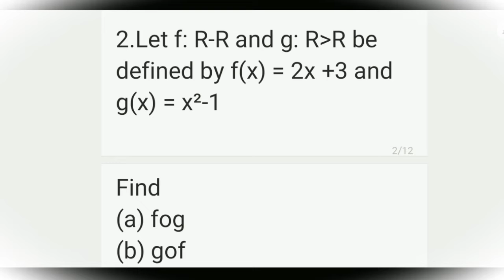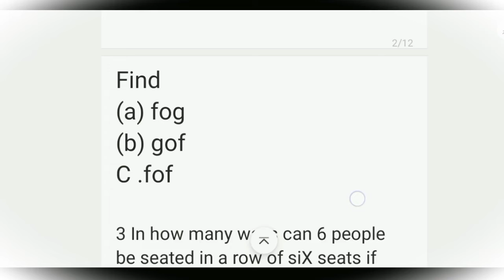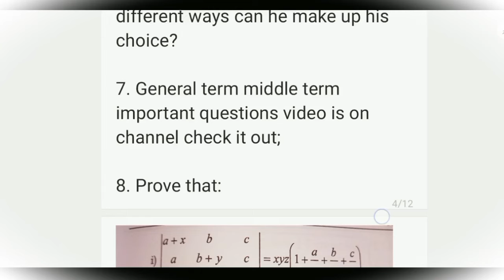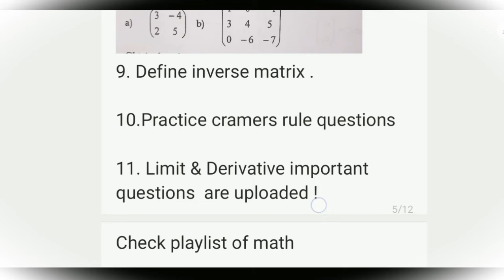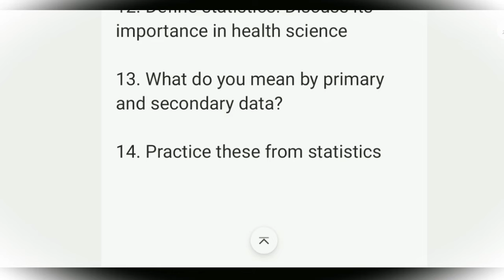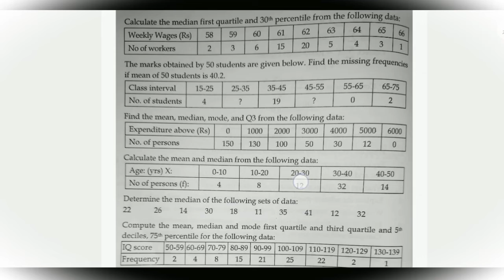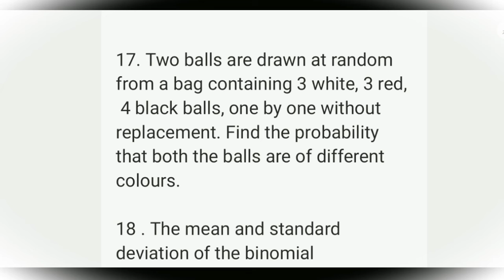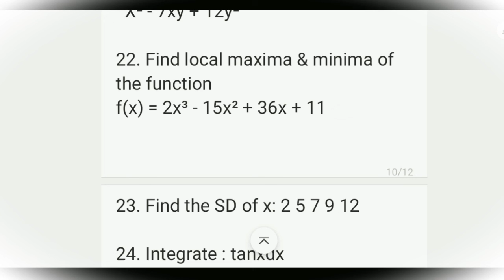Important questions of Math for Diploma level ctevt & Engineering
Ctevt Question paper solution 2078|ctevtfirst year Math solution 2078|

Math question paper solution 2078| ctevt

11th Math question paper answer
key
Math  question paper 2078  ctevt diploma in health science

Math Question paper solution ctevt 2079 ctevt 2022
ctevt 2078

ctevt solution Math
Math question paper solution diploma in civil engineering
Diploma in engineering ctevt
ctevt first year diploma level for all health question paper
 ctevt 1st year diploma math question paper
ctevt diploma all health question paper with solution

 diploma first year Math question paper with solution

ctevt 1st year diploma  question paper,
diploma 1st year math question paper with solution 2078

ctevt first year diploma level for all health question paper, ctevt 1st year diploma zoology question paper,
diploma first year math question paper with solution, diploma 1st yea
 Math question paper with solution 2078
Math question paper with solution 2078 diploma level

Diploma in health science ctevt
Important questions of ctevt final exam in Nepali
Nepali ma ctevt
Model question of ctevt Nepali ma
Derivation of Physics CTEVT Nepali ma
Diploma in HA ctevt
CTEVT colleges
Diploma in agriculture
Diploma in forestry
CTEVT Diploma in civil engineering
Diploma in electrical engineering
Diploma in Lab assistant
धेरै धेरै धन्यवाद भिडियो हर्दिनुभएकोमा✨❤️
सल्लाह सुझावकाे अपेक्षा गरेकोछु
bises dhanyawad 🥀💗